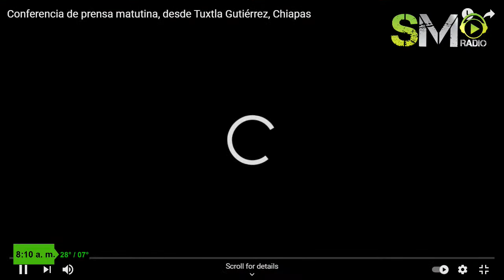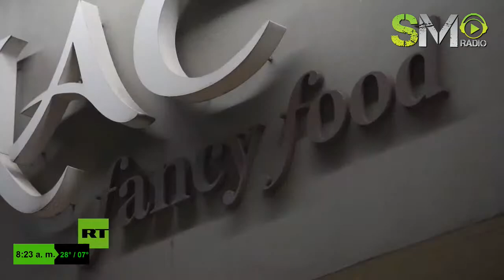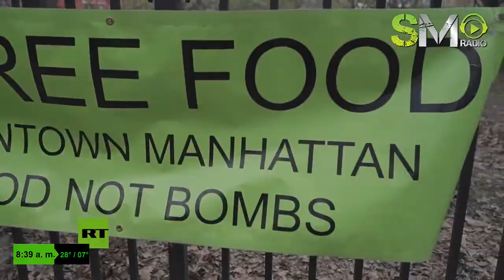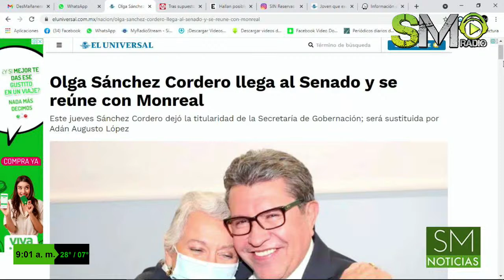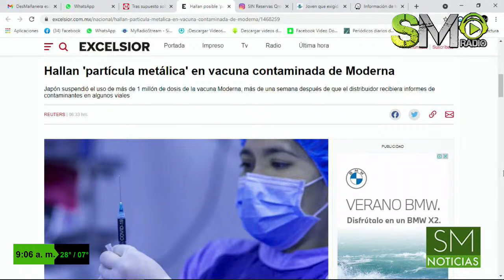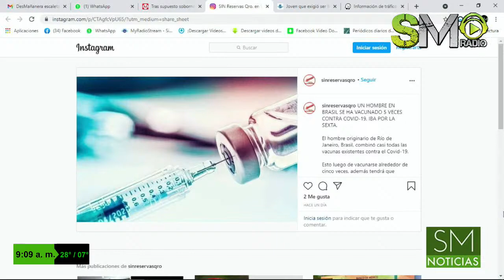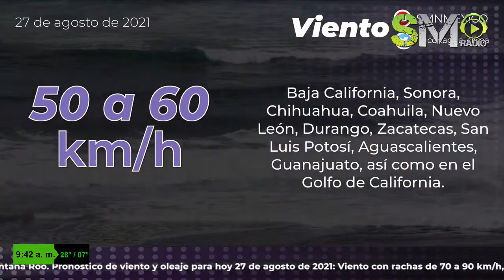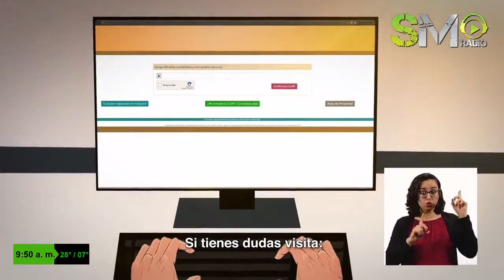LA DESMAÑANERA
de 🟩SMNoticias

Crean cubrebocas anti-covid  en la UNAM

Atacan aeropuerto de Kabul hay dos implicados.

🟢 Espectaculos con Angelica Rosales
Yalitza Aparicio destaca en el mundo de la moda en la revista Elle México.

Relato Ibarra regresa a las Águilas del América.

Jorge Negrete
Arturo Maximiliano
Andy Basurto